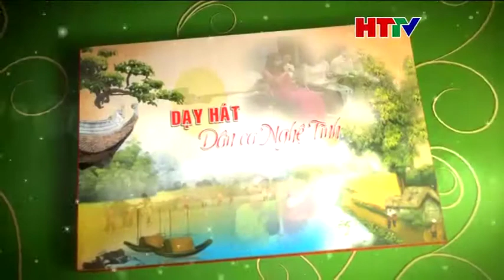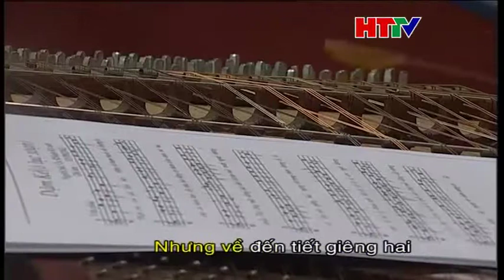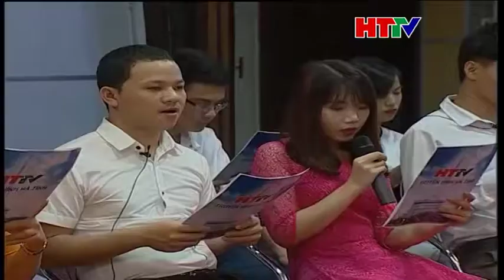DHDCNT OLucSoan 240216